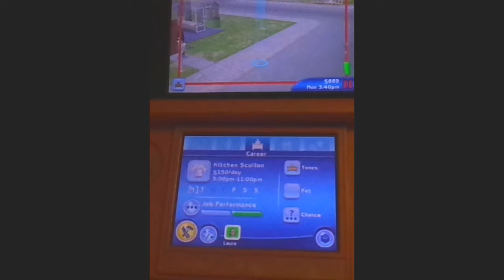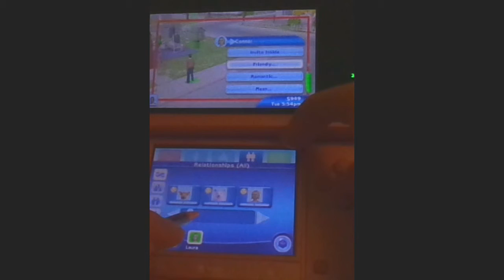sims 3 part 6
finally i back to play sims 3 I hope you will enjoy this part